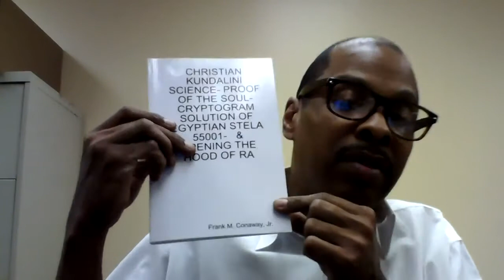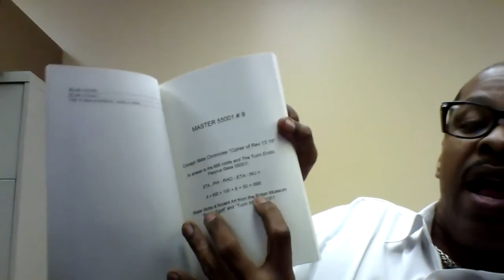Video 016 talking horse - The Frank Conaway Jr Videos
We are posting the "Frank Conaway Jr Videos" because we feel that the public should see them and decide for themselves if this is the sort of person they want in public office representing them. We claim no copyright to this content and publish it solely for the purpose of, edifying the public and presenting this video made by a public official as news. Watch, share, and know before you vote.